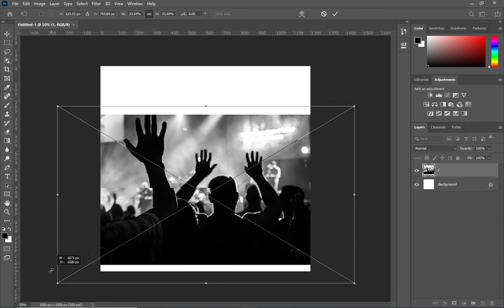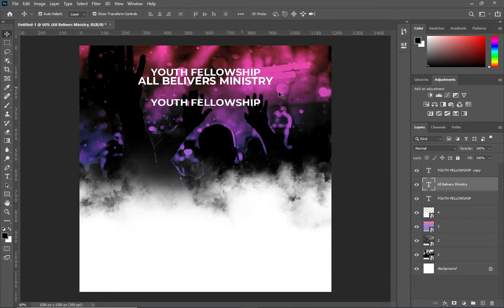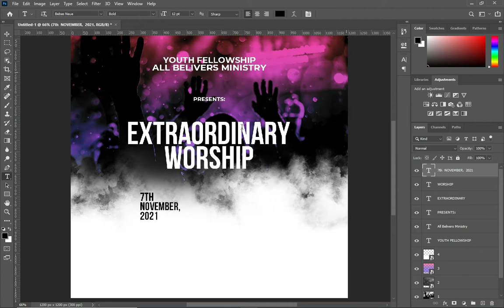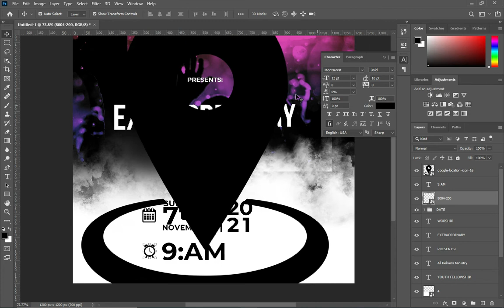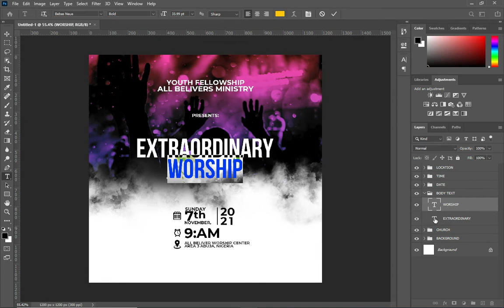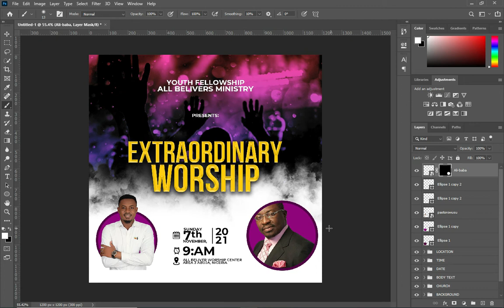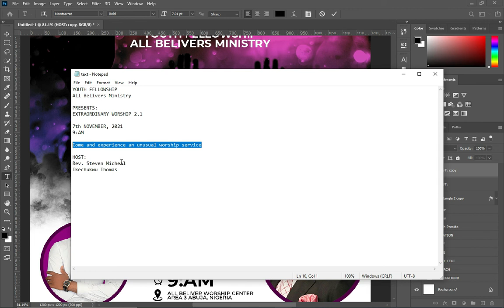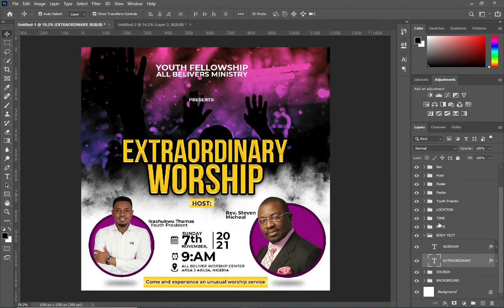Extraordinary worship service | How to design worship flyers in Photoshop Tutorial | Church Flyers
Learn step by step on how to design a church flyer, church flyer tutorial in photoshop.